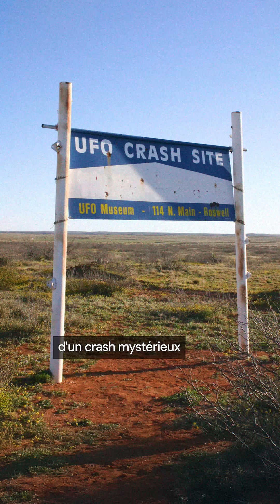Pourquoi ce Mcdo est en forme de soucoupe volante?